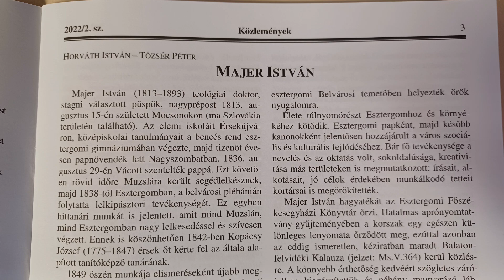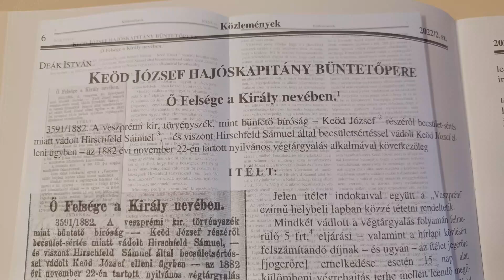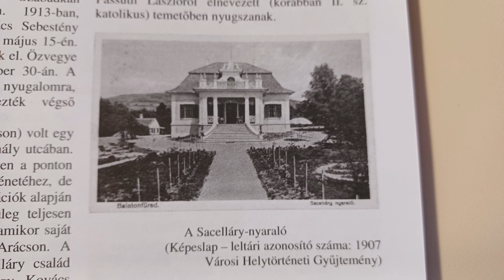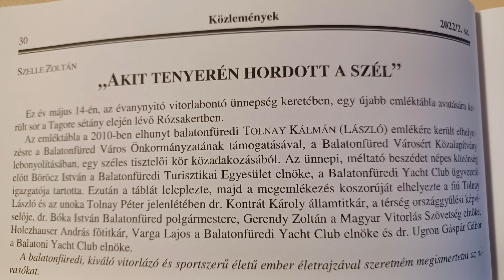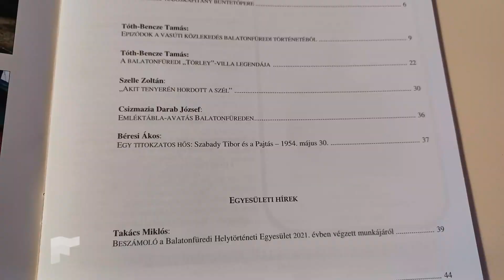Rengeteg márkás pezsgőt találtak egy füredi villában - megjelent a Füredi História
Hogyan látta egy esztergomi kanonok Balatonfüredet 1842-ben, hogyan zárult Keöd József hajóskapitány becsületsértési pere 1882-ben? Ezekre is választhat kaphat az olvasó, ha beszerzi a Füredi História legújabb számát. A helytörténeti folyóiratban többek között epizódok olvashatók Balatonfüred vasúti közlekedés történetéből, valamint írás található Tolnai Kálmán életéről is. Kiderül a nagy talány is, igazak-e a pletykák miszerint az legismertebb hazai pezsgőgyárosnak villája volt Balatonfüreden.